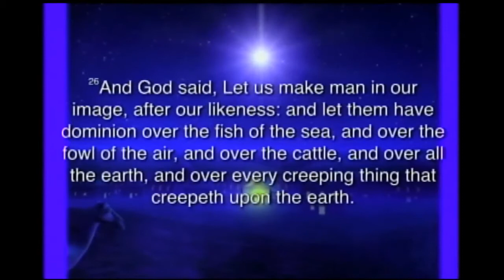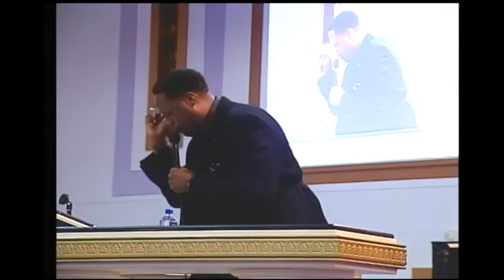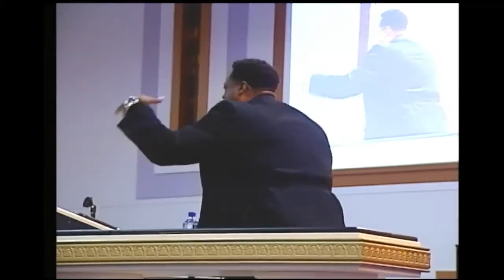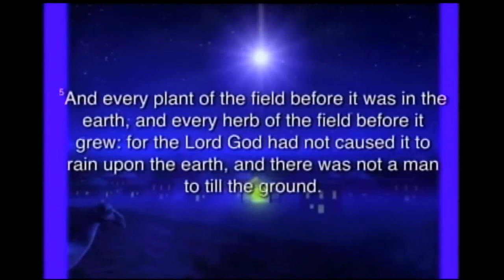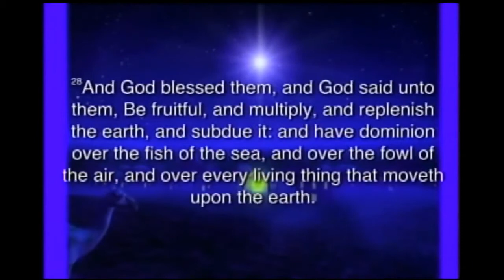Bishop Patrick Usher Watch Me Live ! @The Chosen Vessel Live! 6 11 2017